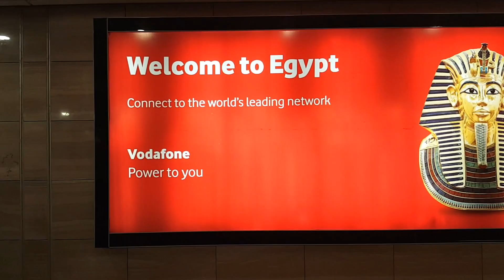Visit to Egypt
Cairo, Egypt Easter Saturday.  Spent the day in Cairo, Egypt. Did some sightseeing, shopping, and as we Trinis do, had a nice lime.

Things to do in Cairo, Egypt